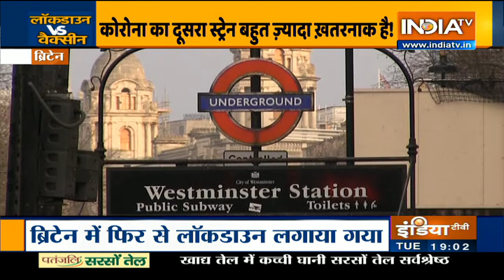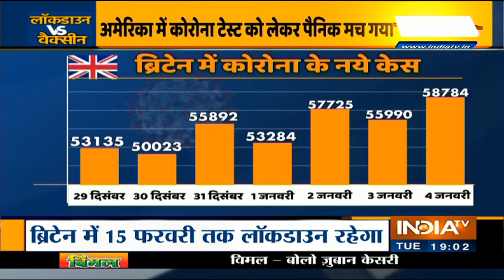UK imposes harsh lockdown as new virus strain spreads